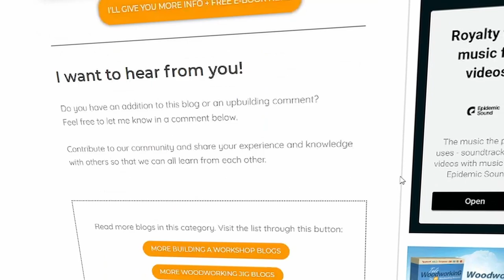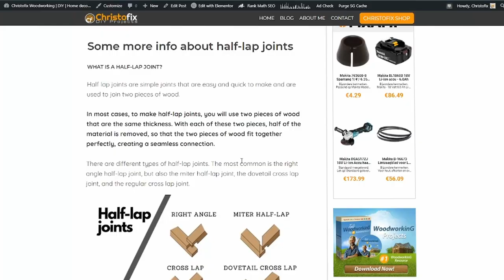Make PERFECT half lap joints with this simple jig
If you want to make half lap joints, you can easily do it on a table saw. The only downside is that it is very time-consuming.
For an upcoming project, I don't need one half lap joint, but a lot of them! So I needed a solution to make them much faster.
That's why I made this half-lap joint jig that fits on my table saw crosscut sled, but this jig can be used on a router table as well. This DIY table saw jig is an easy beginner project thanks to the free woodworking plans you can download to build this simple jig.

👉👉👉 PLEASE NOTE: Free plans for this project are no longer available due to data loss.

*TIMESTAMPS*

00:00 What is a half lap joint?
00:29 What you will see in this video
00:48 Building the half-lap joint jig
02:04 Making the homemade knobs
02:43 Demonstration of the half lap joint jig

⚙ Birch plywood 18 mm
⚙ Bolt M8 60 mm
⚙ T- nut M8
⚙ Washer M8/20/0.2
⚙ Hexagon wood bolt M6 30 mm
⚙ Wood glue
⚙ Screws 2.5×30 mm
⚙ Sanding paper 120 grit roll
⚙ Toggle clamps